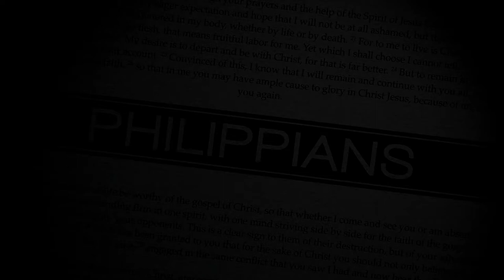Philippians: The Mind of Christ